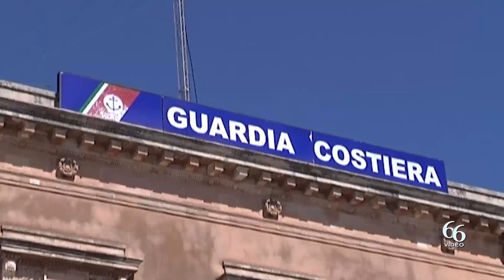In visita alla Capitaneria di porto, il direttore marittimo della Sicilia orientale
L‘ammiraglio ispettore Giancarlo Russo, direttore Marittimo della Sicilia orientale, nella giornata di ieri, è stato accolto dal capo del compartimento marittimo di Siracusa, capitano di Vascello Sergio Lo Presti, il quale ha fatto visita in occasione delle prossime festività al personale della Capitaneria di Porto di Siracusa.

Il direttore marittimo è stato accolto con entusiasmo dal personale civile e militare impiegato nei suddetti uffici, al quale ha espresso il proprio apprezzamento per il servizio costantemente assicurato nell’espletamento dei diversi compiti istituzionali.

Quei servizi che costituiscono l’immediata interfaccia dell’Amministrazione nei confronti di tutti i cittadini ed utenti che, ad essa, quotidianamente si rivolgono per tutte le istanze che interessano aspetti di stretta competenza del Corpo manifestando, altresì, la propria vicinanza a tutto il personale fortemente impegnato nelle attività di salvaguardia della vita umana in mare.